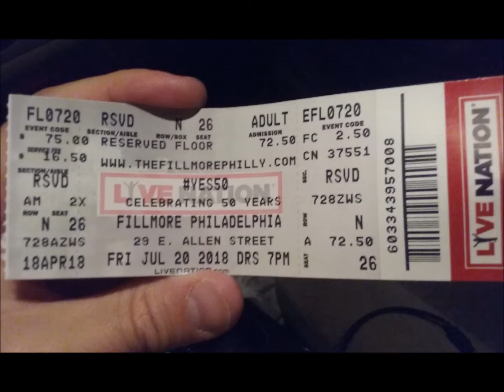Yes Guest: 7/25/87 - Wetton/Manzanera (and Alan White) - One World - Have You Seen Her Tonight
Yes Guest
Date: 7/25/87
Band: Wetton/Manzanera (and Alan White)
Album: One World
Song: Have You Seen Her Tonight